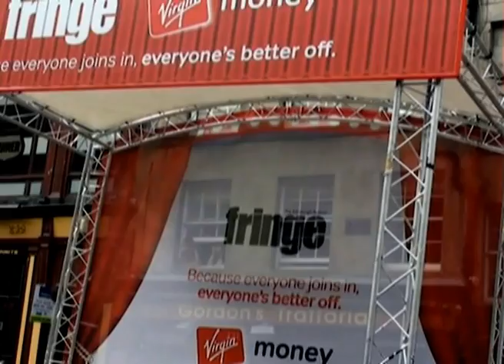020811 P Frinz festival